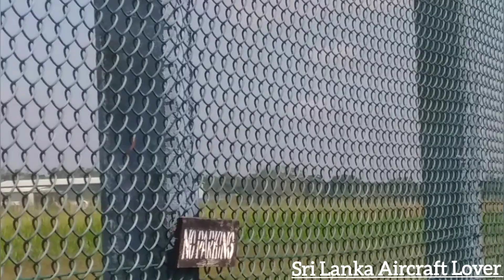Sri lanka air force flypast 2023|SL Aircraft Lover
SL Aircraft Lover

Hi all,

welcome to the Sri Lanka aircraft Lover youtube channel🙂.

this video shows Sri Lanka Air Force aircrafts flypast on 75th Independence Day sri lanka 🇱🇰.

                 watch this videos 👇

Sri Lanka Air Force Mi 17 helicopter landing 👇

0:00 intro
0:07 SLAF bell 212 helicopters landing
1:24 SLAF bell 412 helicopter landing
2:54 SLAF PT-6 aircrafts landing
3:59 SLAF Y12 aircrafts landing
4:58 Ending